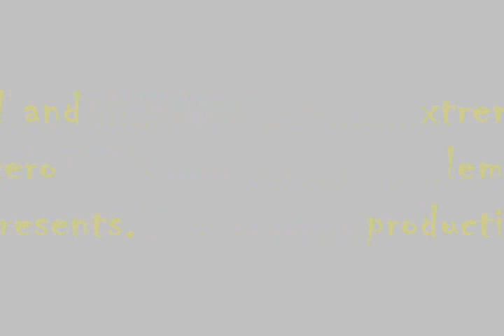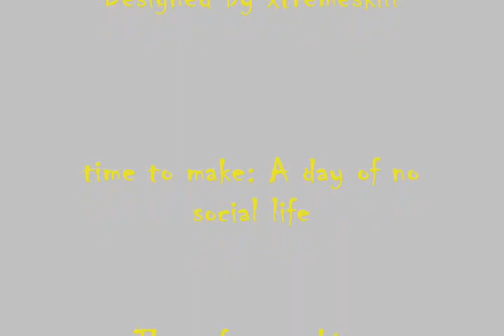Steel guardian (mini progect)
Steel guardian has height inversions and speed. With a 90 degree drop and to many inversions its one of my more wild rides. Lemony zero is open rct3 group nolimits coaster